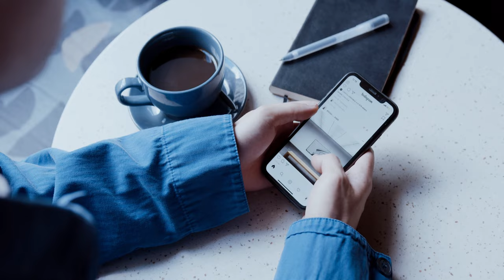Whale Watching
Whale watching is one of the most exciting outdoor activities that anyone can enjoy. There's nothing quite like the thrill of standing on the deck of a ship and keeping your eyes peeled for the majestic sights of whales in the wild. Seeing these enormous creatures leisurely swimming through the vast ocean is a profoundly humbling experience and a memory you'll never forget. From the popular Gray and Humpback whale, to the recently discovered Omura's whales, you'll get to witness some of the ocean's most remarkable wildlife. It's also a great way to learn more about whale biology and help with conservation efforts of these endangered species. There's no better way to appreciate the wonders of the sea than whale watching.